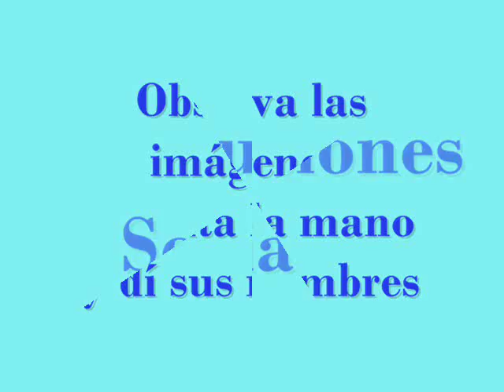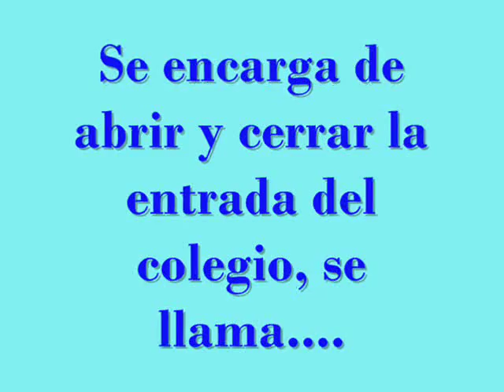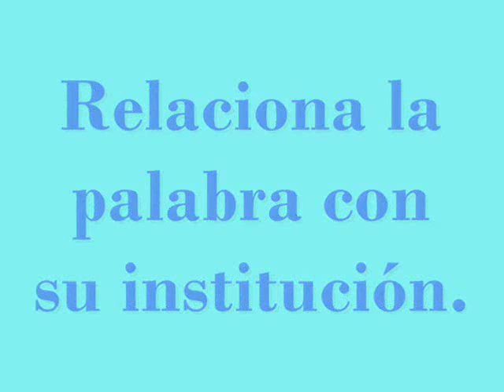instituciones sociales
El colegio y difreentes instituaciones sociales¡¡¡